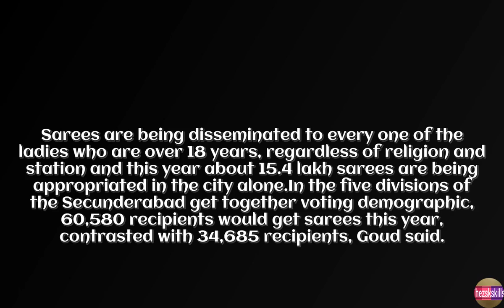TS Deputy Speaker launches saree distribution at Secunderabad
Secunderabad: Telangana Assembly Deputy Speaker Teegulla Padma Rao Goud launched the Bathukamma saree distribution in Secunderabad assembly constituency on Tuesday.

Speaking on the occasion, Padma Rao Goud said that the saree distribution was started by the state government in 2017 and since then about one crore sarees were being distributed to women every year in the state.

Sarees are being distributed to all the women who are above 18 years, irrespective of religion and caste and this year about 15.4 lakh sarees are being distributed in the city alone.In the five divisions of the Secunderabad assembly constituency, 60,580 beneficiaries would receive sarees this year, compared to 34,685 beneficiaries, Goud said. Sarees would also be distributed from Wednesday in various divisions through ration shops, he added.TS Agent Speaker dispatches saree circulation at Secunderabad

Secunderabad: Telangana Get together Delegate Speaker Teegulla Padma Rao Goud propelled the Bathukamma saree circulation in Secunderabad gathering body electorate on Tuesday.

Talking on the event, Padma Rao Goud said that the saree dissemination was begun by the state government in 2017 and from that point forward around one crore sarees were being appropriated to ladies consistently in the state.

Sarees are being disseminated to every one of the ladies who are over 18 years, regardless of religion and station and this year about 15.4 lakh sarees are being appropriated in the city alone.In the five divisions of the Secunderabad get together voting demographic, 60,580 recipients would get sarees this year, contrasted with 34,685 recipients, Goud said. Sarees would likewise be disseminated from Wednesday in different divisions through proportion shops, he included.